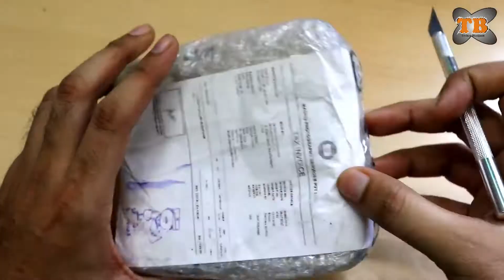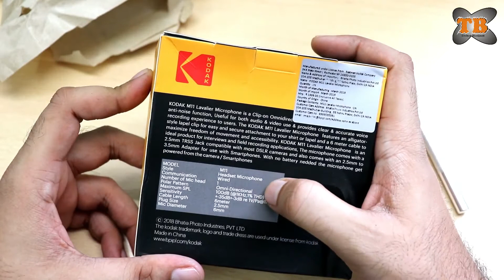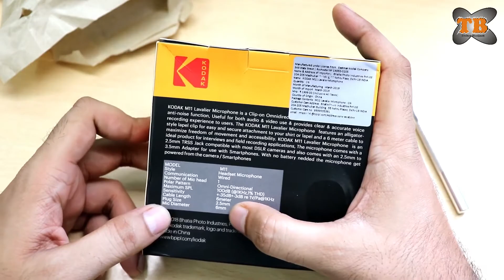KODAK M11 2.5mm Lavalier Microphone Unboxing and Review In Hindi | 6 Meter Wire | Mic for Youtube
Best Unboxing and Review for Kodak M11 Microphone good for Youtubers..
Want to buy or check Price link Here..

KODAK M11 2.5mm Lavalier Microphone.

There is no additional charge to you! Thank you for supporting me.